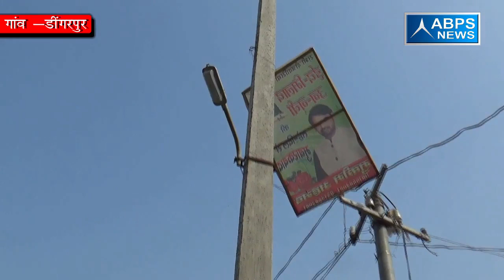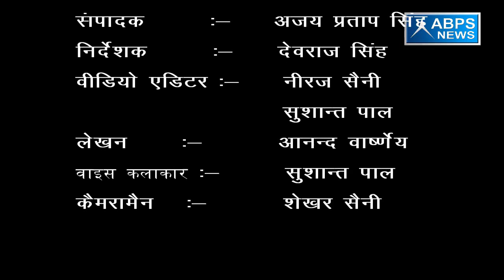ग्राम डींगरपुर, ब्लॉक कुंदरकी, जिला मुरादाबाद